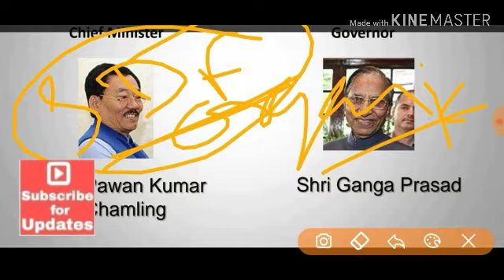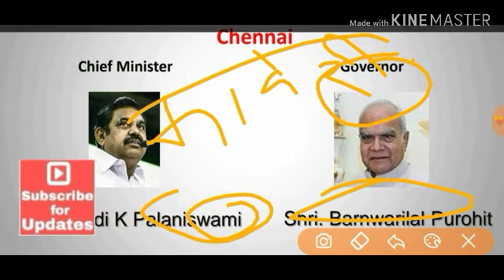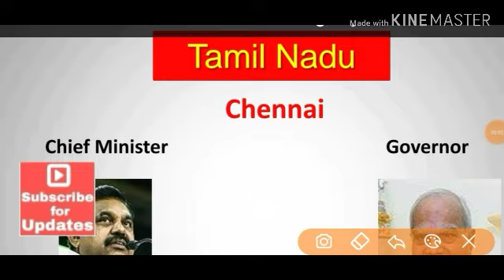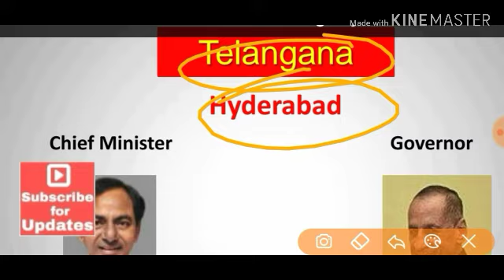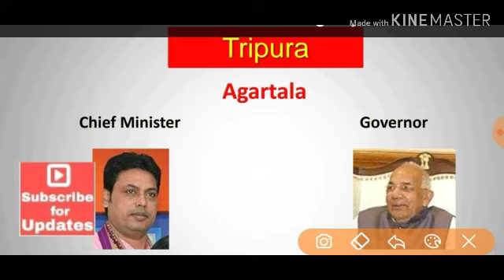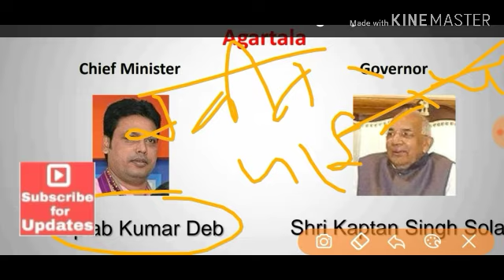CM and Governor part 2 rpf special || Current affairs 2018 2019 || New Governors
CM and Governor rpf ke liye special
rt lo rpf valo .
current affairs isse bahr nhi ana